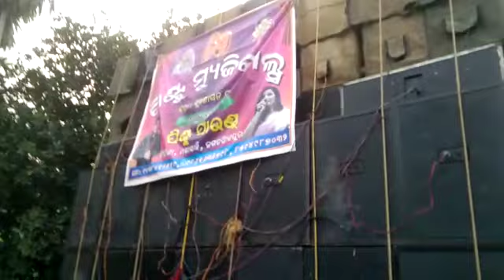a1 pintu musical at sompur